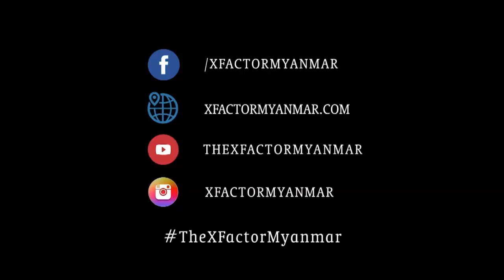Aung Yin | Live Shows Week 4 | The XFactor Myanmar 2018